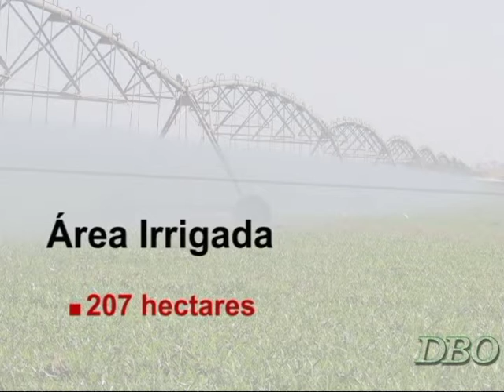Irrigação consolidada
Fonte: Portal DBO

Reportagem de capa da revista DBO de fevereiro aborda projeto da Agropecuária Arantes, de MS

 A Agropecuária Hugo Arantes, de Mato Grosso do Sul, apostou no aumento da área irrigada em vez de adquirir novas terras e atingiu produção 11 vezes superior na comparação com as áreas de sequeiro na Fazenda Santa Ofélia. A matéria de capa da Revista DBO de fevereiro mostra como o projeto foi desenvolvido e a importância do planejamento para o uso da tecnologia.

Confira entrevista com a editora assistente de DBO, Maristela Franco.

Fonte: Portal DBO